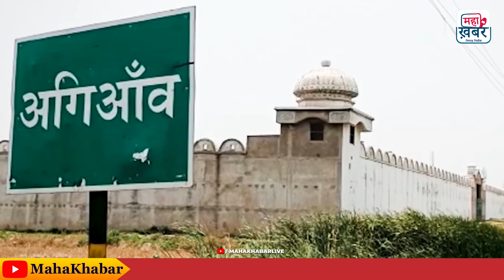Bihar: RJD | Lalu परिवार की बढ़ेगी मुश्किलें RJD MLA Kiran devi के घर CBI का छापा | Delhi Patna समेत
नौकरी के बदले जमीन मामले में राजद सुप्रीमो लालू प्रसाद की मुश्किलें एक बार फिर बढ़ गई है। मंगलवार की सुबह केंद्रीय अन्वेषण ब्यूरो (CBI) ने दिल्ली, नोएडा, गुरुग्राम, पटना सहित देशभर के कई ठिकानों पर एकसाथ छापामारी की है। राजद विधायक किरण देवी और राज्यसभा सांसद प्रेम चंद गुप्ता के आवास पर भी पिछले छह घंटे से अधिक समय से तलाशी जारी है।

चर्चा है कि भोजपुर के संदेश से राजद विधायक किरण देवी के पति और पूर्व विधायक अरूण यादव ने पटना स्थित सगुना मोड़ के पास एक अपार्टमेंट में आधा दर्जन फ्लैट खरीदा था। खरीदे गए फ्लैट को लालू परिवार के नाम गिफ्ट कर दिया था। अरुण यादव लालू प्रसाद के करीबी माने जाते हैं। अरुण यादव भोजपुर के बड़े बालू कारोबारी भी हैं। आरा से लेकर पटना तक उनका कारोबार फैला है।

Other quarriers :-
Bihar: RJD | Lalu परिवार की बढ़ेगी मुश्किलें RJD MLAKiran devi के घर CBI का छापा | Delhi Patna समेत